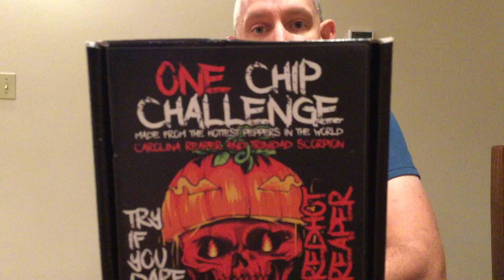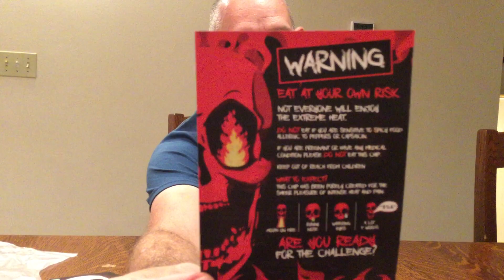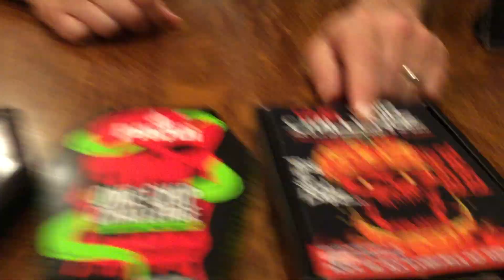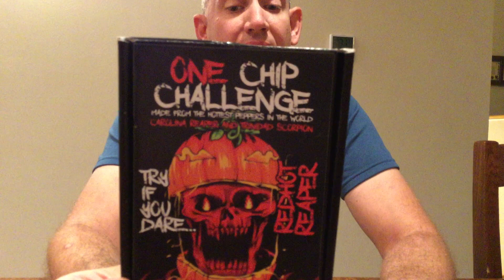Which One Chip Challenge is The Hottest?! Night 3 of 3! Will The Red Hot Reaper be The Hottest?!🔥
Mr. Brad Worden enters the final challenge of the hottest one chip challenges!  The last chip to try is the One Chip Challenge Red Hot Reaper! Will it be hottest or taste the best??!!